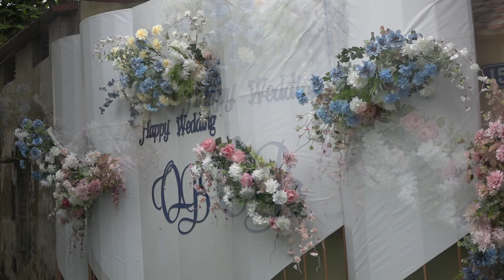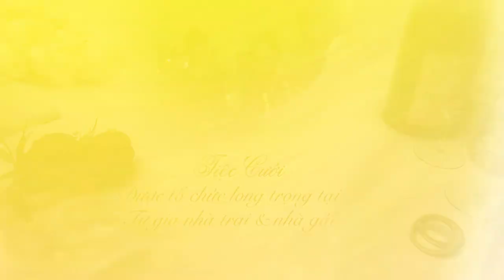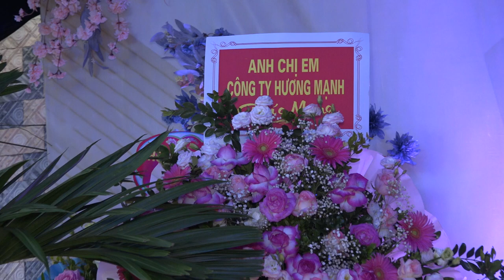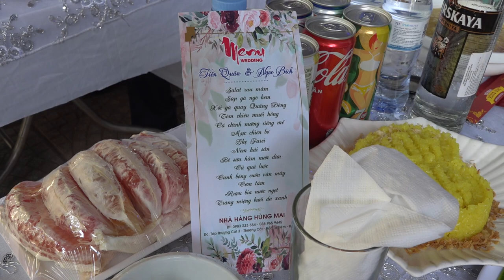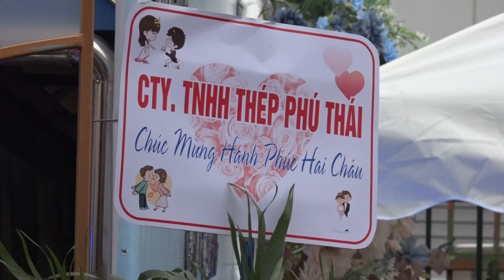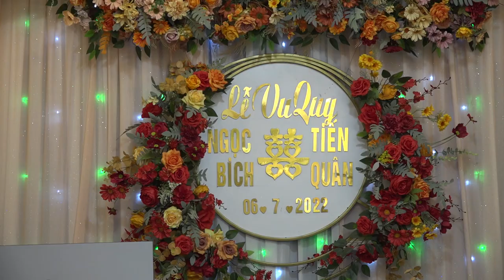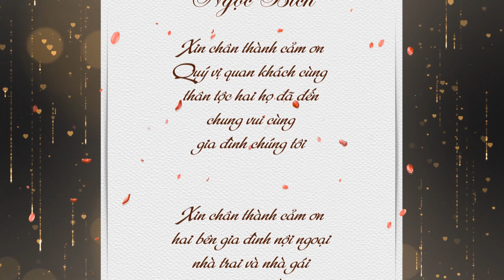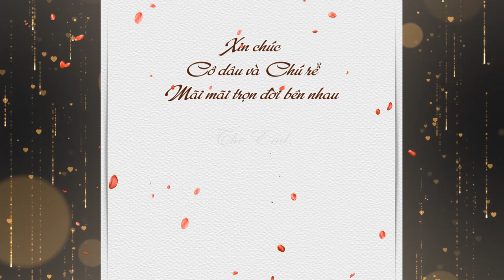Lễ Thành Hôn Tiến Quân - Ngọc Bích Liên Trung Đan Phượng Hà Nội